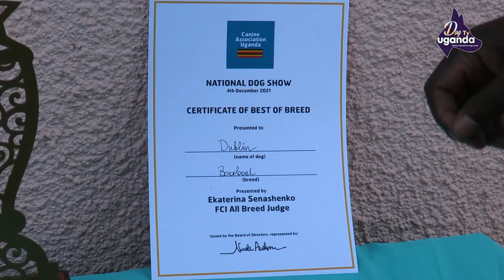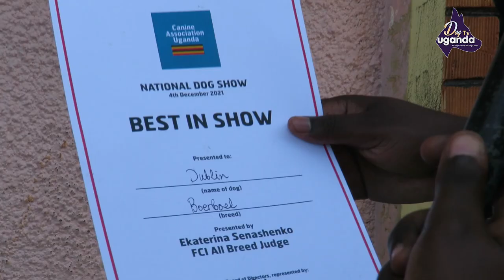SECRETS OF KEEPING THE BEST DOG IN THE COUNTRY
Mr Henry Jabo a ugandan dog breeder at Sterling Boerboels is Proud to have the Home of Champion South African Boerboels this dog dablin has won two national championships has the best dog in Uganda .